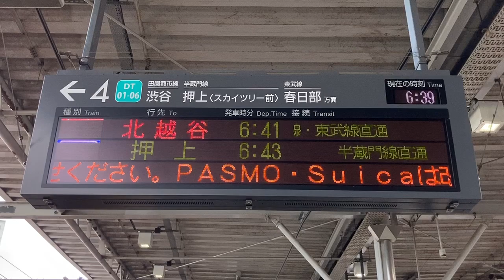【Bridge BRG新ゴシック24dot/jiskan16 スクロールフォント確認用】東急 二子玉川駅 ホーム 発車標(LED電光掲示板)